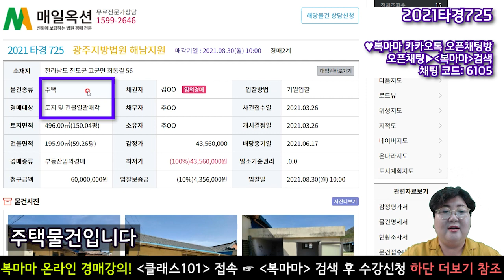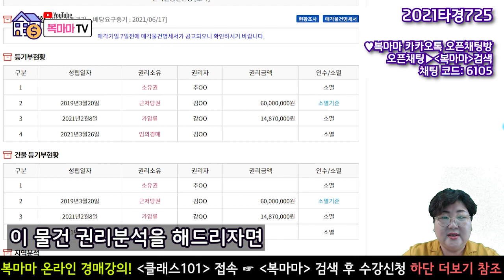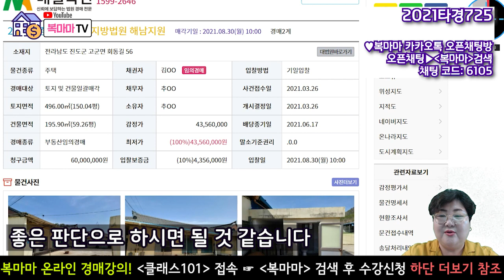전남 진도 토지 150평 주택 4천만 원대!? ★토지 150평 건물 60평 ♥매일옥션 경매강의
오늘은 토지가 150평이나 되는 주택물건을 가져왔습니다
전라남도 진도군 고군면 회동길 56에 소재하고 있으며,
건물면적은 총 60평이나 된답니다

사건번호 2021 타경 725 광주지방법원 해남지원